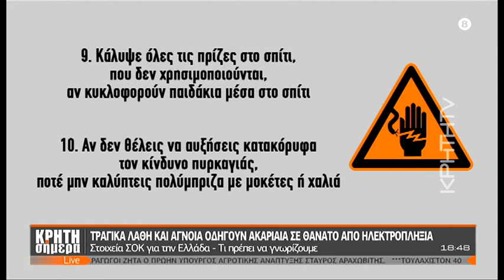ΚΡΗΤΗ ΣΗΜΕΡΑ | Στοιχεία - σοκ για τους θανάτους από ηλεκτροπληξία